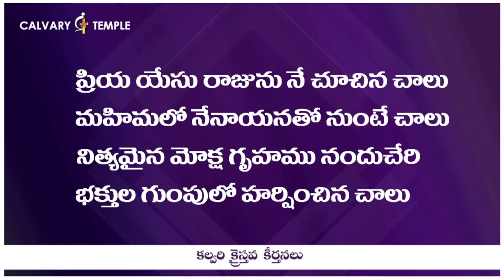ప్రభుయేసు నా రక్షకా నొసగు కన్నులు నాకు | Bro.Sunil Garu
ప్రభుయేసు నా రక్షకా నొసగు కన్నులు నాకు | Bro.Sunil Garu | CalvaryTempleSongs | Christian Song | Telugu